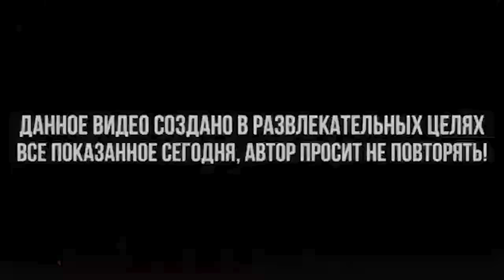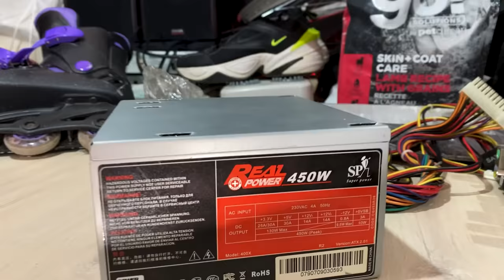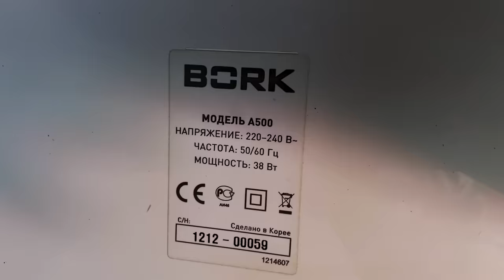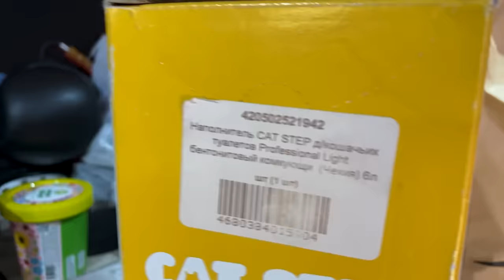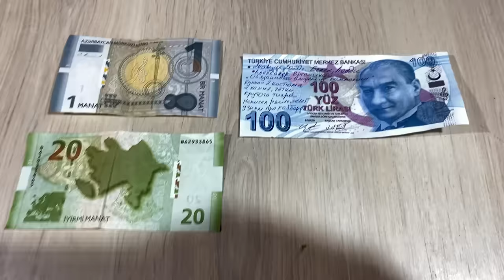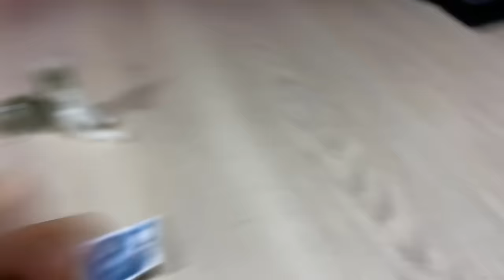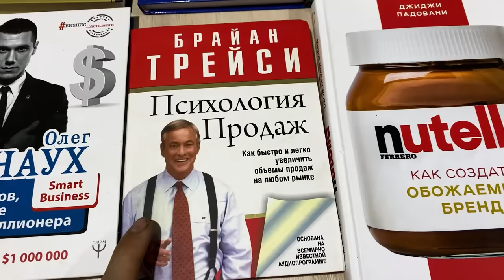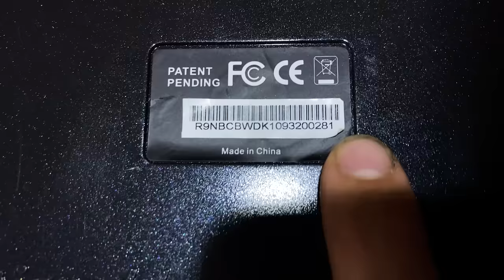Мажоры выкинули а я забрал ! ОБЗОР НАХОДОК из МУСОРКИ